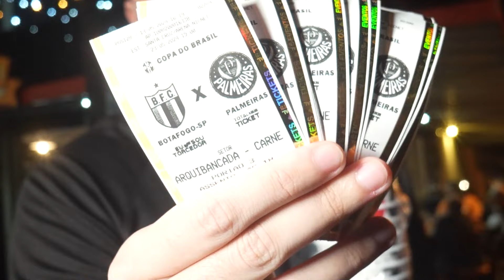CADASTROU, GANHOU! - ESTRELA BET + MARTINICO'S | Esquenta da Copa do Brasil! Botafogo x Palmeiras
CADASTRE-SE NA ESTRELA BET E GANHE ATÉ 100% DE BÔNUS em depósitos de até R$500! USANDO O CUPOM ESTRELA500

Confira as imagens do rolê raiz, 100% BOTAFOGUENSE, na noite de ontem, fomentando e reacendendo o Botafoguismo! Nosso agradecimento ao @martinicosoficial e a @estrelabet que proporcionaram uma noite fantástica para a coletividade botafoguense. Distribuímos BRINDES EXCLUSIVOS para quem cadastrou na Estrela Bet com nosso link e o Martinico's garantiu o Chopp gelado!

Fique ligado em nossas redes para mais ações!

👉 Amazon Music